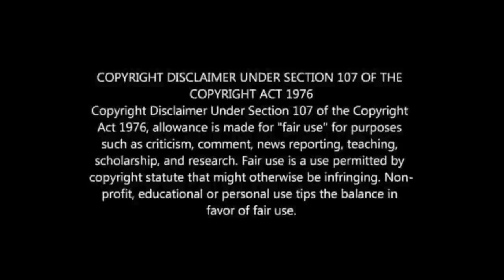RICHEST FOOTBALL CLUB IN AFRICA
TOP 10 RICHEST SOCCER CLUBS IN AFRICA